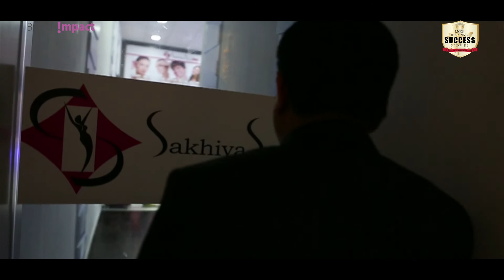Brands Impact ## Sucess Story Of Dr Jagdish Sakhiya ## Story by Sushant Singh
Company Lebel : Brand Impact